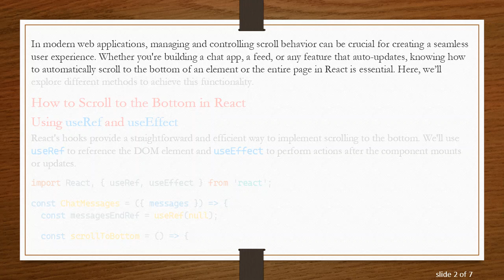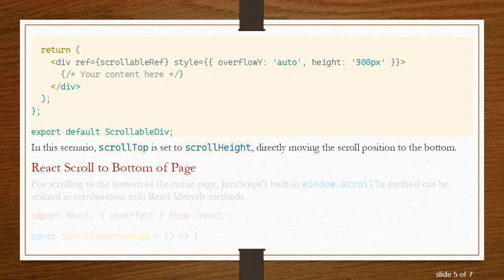How to Scroll to Bottom in React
Summary: Learn effective methods to implement auto-scrolling in your React.js applications. Discover how to scroll to the bottom of a div or page using React hooks and lifecycle methods.

In modern web applications, managing and controlling scroll behavior can be crucial for creating a seamless user experience. Whether you're building a chat app, a feed, or any feature that auto-updates, knowing how to automatically scroll to the bottom of an element or the entire page in React is essential. Here, we’ll explore different methods to achieve this functionality.

How to Scroll to the Bottom in React

Using useRef and useEffect

React's hooks provide a straightforward and efficient way to implement scrolling to the bottom. We'll use useRef to reference the DOM element and useEffect to perform actions after the component mounts or updates.

In this example, the ChatMessages component scrolls to the bottom whenever new messages are added. The messagesEndRef is set at the end of the messages list, ensuring that the view scrolls to this point.

React Scroll to Bottom of Div

If you need to scroll to the bottom of a specific div, the method above can be adapted. You simply need to reference the particular div instead of the end of the list.

In this scenario, scrollTop is set to scrollHeight, directly moving the scroll position to the bottom.

React Scroll to Bottom of Page

For scrolling to the bottom of the entire page, JavaScript's built-in window.scrollTo method can be utilized in combination with React lifecycle methods.

In this code snippet, the ScrollToBottomPage component scrolls to the bottom when it's first rendered. Using the top property of window.scrollTo set to document.documentElement.scrollHeight ensures the scroll position moves to the bottom of the page.

Conclusion

Auto-scrolling can significantly enhance user experience in certain applications. By leveraging the power of useRef, useEffect, and native JavaScript methods, React developers can easily control and manage scrolling behavior. Whether it's scrolling to the bottom of a div or the entire page, these approaches provide a reliable and efficient solution.